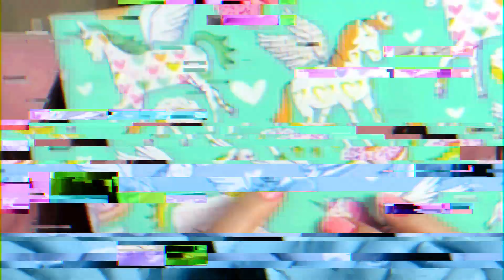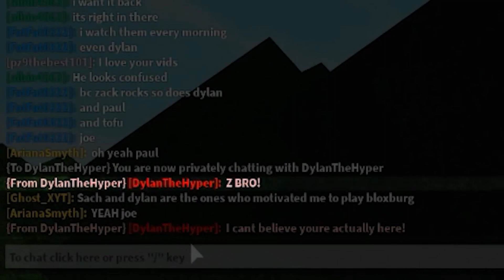These Roblox YouTubers Might Have Coronavirus (COVID-19)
There are A LOT of rumors going around that make it seem that these Roblox YouTubers Might have the coronavirus (aka COVID-19).

Coronavirus is an awful virus spreading like wildfire and we HOPE that these Roblox YouTubers DO NOT have the coronavirus!

The list includes Leah Ashe, iamSanna, CookieSwirlC, and more!

For information on how to prepare and protect yourself from the coronavirus, please